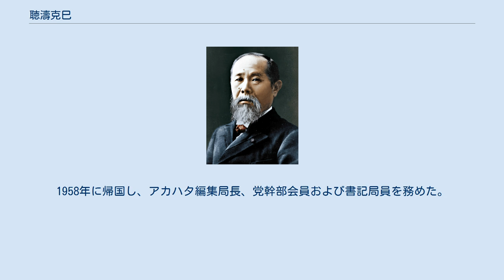聴濤克巳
聴濤 克巳（きくなみ かつみ、1904年（明治37年）1月11日 - 1965年（昭和40年）8月30日）は日本のジャーナリスト、労働運動家。
息子は元参議院議員の聴濤弘。
 香川県生まれ。
関西学院大学卒業後、朝日新聞社に入社。
朝日新聞記者として論説委員などを歴任。
戦後の1945年に日本共産党入党。
朝日新聞労働組合委員長（初代）にも就任した。
1946年には全日本新聞通信労働組合委員長（初代）と全日本産業別労働組合会議（産別会議）議長（初代）に就任した。
 二・一ゼネストでは伊井弥四郎とともに最高責任者の1人になったが、1947年1月20日に右翼団体・新鋭大衆党による襲撃を受け全治1ヶ月の重傷を負った。
 1949年の第24回衆議院議員総選挙で日本共産党から衆議院議員に当選するが、翌1950年のレッドパージによる公職追放を受け失職。
中国に渡航して北京機関のメンバーとなり、自由日本放送の業務にも従事した。
その後日本共産党代表としてヨーロッパで活動をおこなった。
1958年に帰国し、アカハタ編集局長、党幹部会員および書記局員を務めた。
 1964年の春闘で公共企業体等労働組合協議会（公労協）の4.17ゼネストを「挑発行為」と非難したため、指導責任を問われて自己批判し、中央委員に降格された。